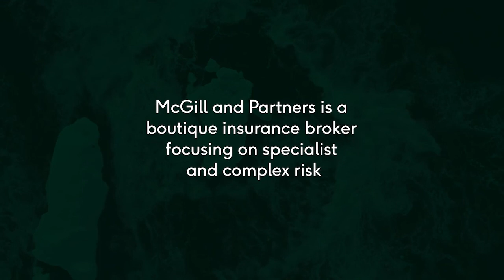Open Book - Episode 2 - Maurice R. Greenberg, McGill and Partners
In this episode of Open Book, Steve McGill, CEO at McGill and Partners, talks to Maurice R. Greenberg, Chairman of Starr Companies, where they discuss his extraordinary early life, the key milestones in his career, his involvement in US/China relations as well as his views on leadership and the future.